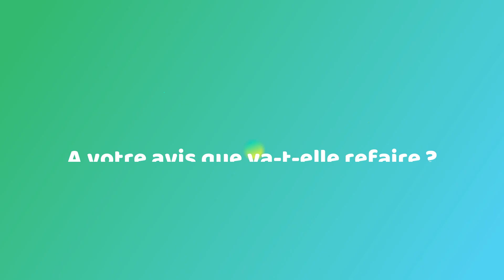TIBO INSHAPE DÉVOILE QU’IL VA SUBIR UNE OPERATION CHIRUGICAL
Après avoir été, toute la matinée, absent en story Instagram.Tibo Inshape dévoile qu’il va subir une opération d’ici quelques mois.. Il est impatient et très heureux d’avoir eu l’accord du médecin et la possibilité de faire cette opération.
Je vous laisse avec la vidéo pour découvrir de quel type d’opération, s’agit-il